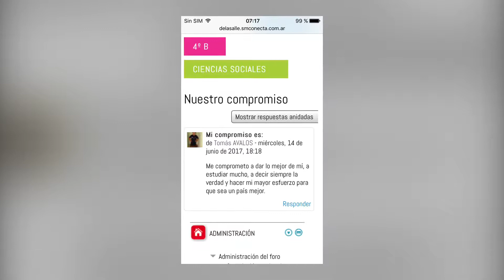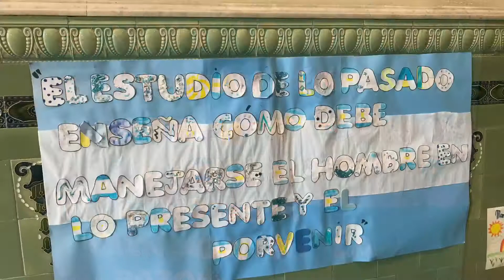Promesa de Lealtad a la Bandera - 21 de Junio de 2017